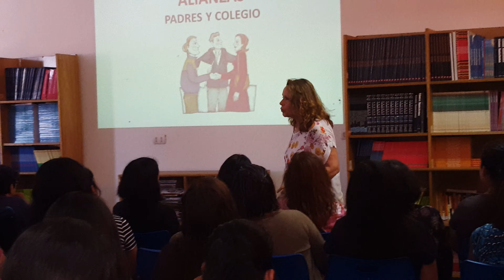JORNADA DE DESARROLLO PARA PADRES”, LIDERADA POR ELI DE CASO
El día viernes 23 de Noviembre, nuestro colegio realizó una charla llamada “Jornada de desarrollo para Padres”, liderada por Eli de Caso, la cual es parte de una serie de actividades que realizamos para fortalecer el acercamiento de la familia a la escuela.
Contamos con la presencia de padres y apoderados quienes agradecieron mucho esta instancia.”